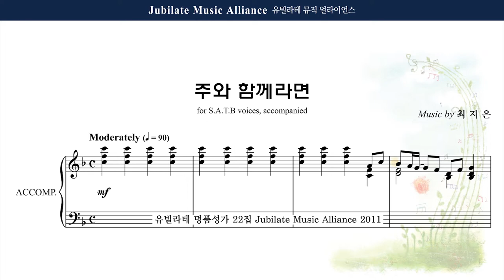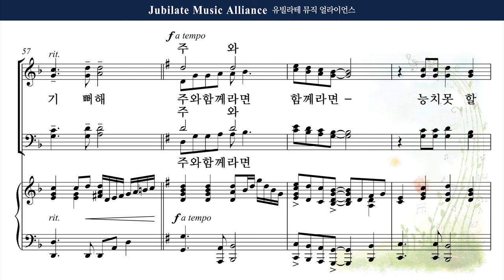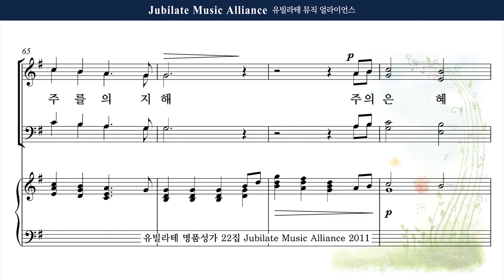[유빌라테 22집] 5. 최지은 - 주와 함께라면 Alto